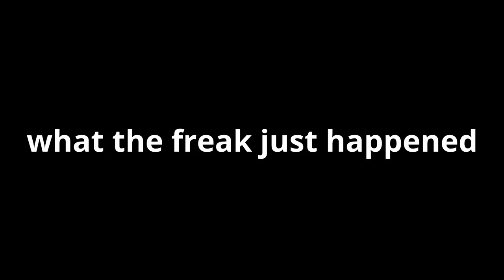BDO - Hunting and Cooking my way to full TET accessories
⬇️⬇️ Read Description ⬇️⬇️

In this video I go over my switch to Imperial cooking, why I'm investing in Manos Cooking clothes, and a couple of cool tips and tricks to save some cash while doing it (sorry in advance LOL). Let me know if you guys enjoyed and leave your questions in the comments below!